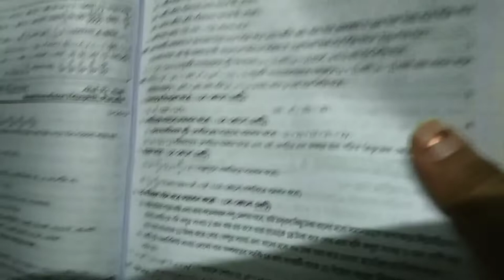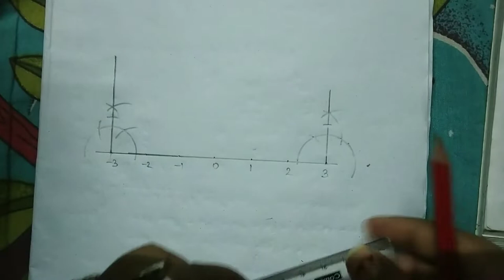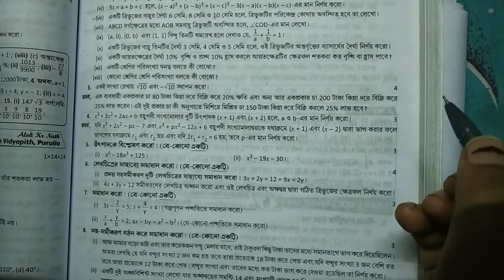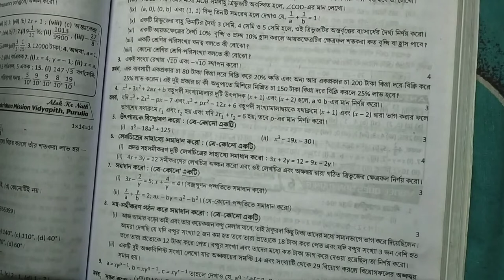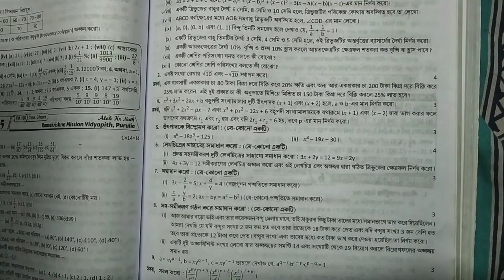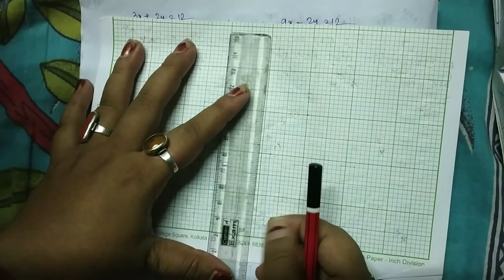Class IX ,Ray & Martin Prasnabichitra Solition,3rd Summative,Model Question Paper -5(wbbse),Part -2